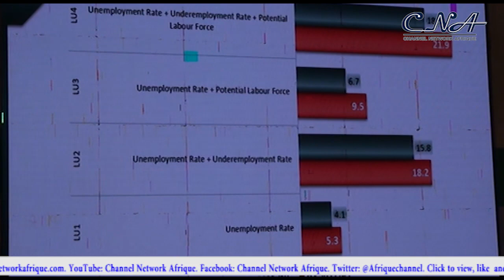NBS Pegs Unemployment Rate at 4.1% In Q1, Revises Labour Data.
Nigeria's unemployment the rate for the first quarter of 2023 has been pegged at 4.1%  against the 5.3% recorded in the fourth quarter of 2022.

The figure is part of the labour data for the fourth quarter 2022 and first quarter 2023 released by the Bureau to newsmen in Abuja.

Speaking at the occasion,the Minister of Budget and Economic Planning, Sen. Abubakar Bagudu assured of efforts by the present administration to tackle the unemployment challenges in the country.

He said the federal government policy direction is tailored towards unlocking the potentials embedded in Nigerians for national growth and development.

Earlier, the Statistician General and Chief Executive Officer of the NBS, Adeyemi Adeniran analysed  the details of the nations unemployment profile as captured in the latest labour survey.

He further gave a breakdown on how the figure for both quarters was processed.

Additional details from the NBS indicates that the data collection for the revised Nigeria Labour Force Survey was conducted with a sample of 35,520 households nationwide  with national-level results produced quarterly,while   state-level results were arrived at the end of a complete year.